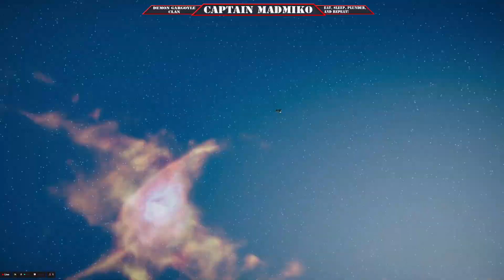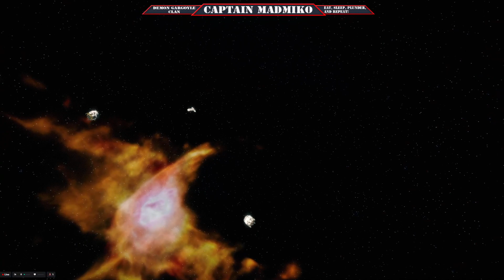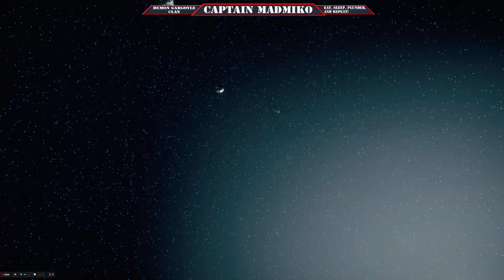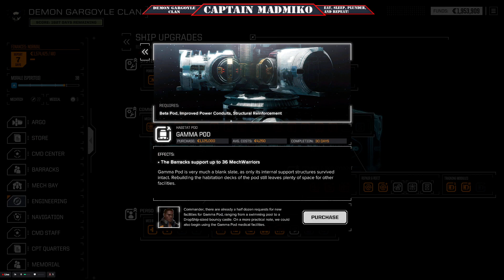Battletech Advanced 3062 - Season 6 Smashing Dat Ass Episode 153 - Travel through Space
*** Help this Ol' Veteran get to a 1000 subscribers and I'll wax my body but not my Beard! lol ***

Is a turn-based CRPG that is heavily inspired by the mechanics, world, and lore of the tabletop roleplaying Dungeon & Dragons’ 5th Edition; You play a character swept up in a conflict far beyond your understanding in a high fantasy world. You are kidnapped by eldritch alien-esque (( A.K.A. Squid Faced MOFO!! )) which is a creature, and you begin the game having to escape and try to make your way back to civilization.
Gather your party, and return to the Forgotten Realms in a tale of fellowship and betrayal, sacrifice and survival, and the lure of absolute power. Mysterious abilities are awakening inside you, drawn from a Mind Flayer parasite planted in your brain. Resist, and turn darkness against itself.

BattleTech Advanced 3062

This download for the 2018 PC game BattleTech. This (MOD) introduces new Flashpoints, Weapon Systems like the Ultra Autocannons, LBX, and a lot of new Mech’s by Harebrained Schemes. Over 1k Mech variants and 300 vehicles….. And wait for it…. Ground infantry units!!
Battletech is a turn based strategy game in which you field 30 foot BattleMechs against your enemies in a large variety of missions. You can customize these machines of war and tweak them to your personal playstyle.

Every Week New Episodes Drop:

I: WEDNESDAYS DROP: BATTLETECH ADVANCED 3062
II: FRIDAYS DROP: BALDUR’S GATE 3